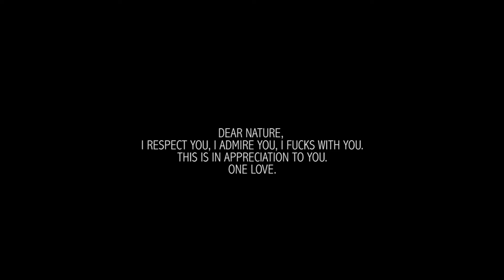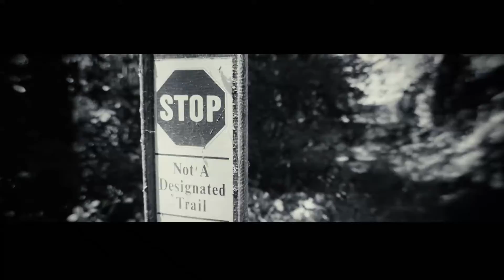NATURES BEAUTY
A SHORT I SHOT IN REGARDS TO NATURE.
MUSIC PRODUCED BY MR JOUBREL.